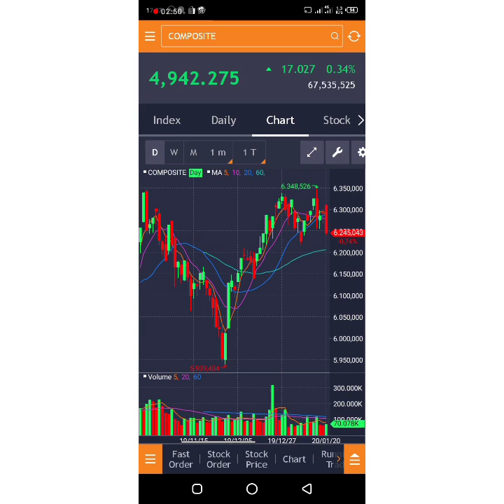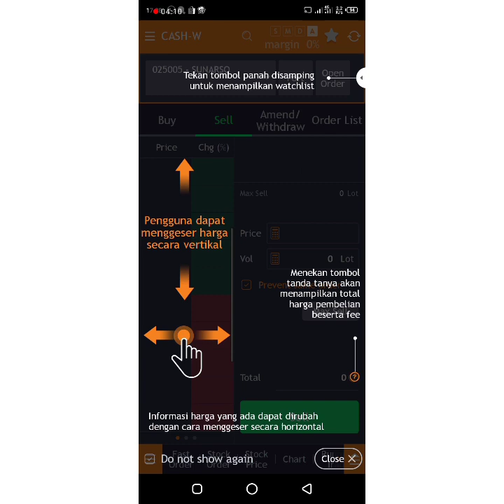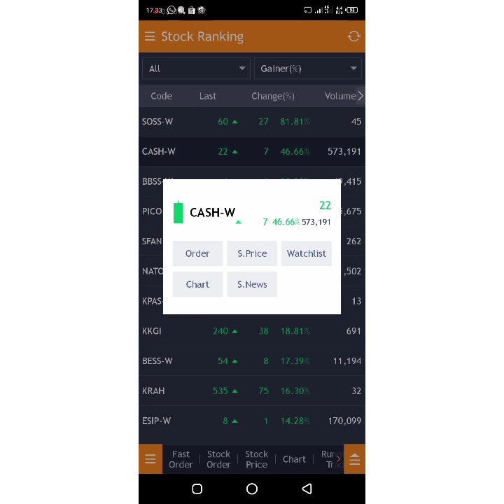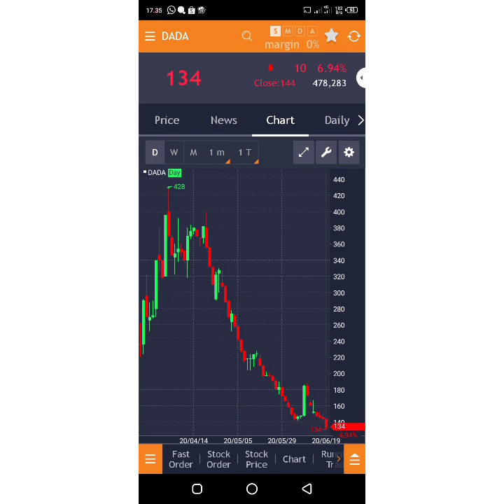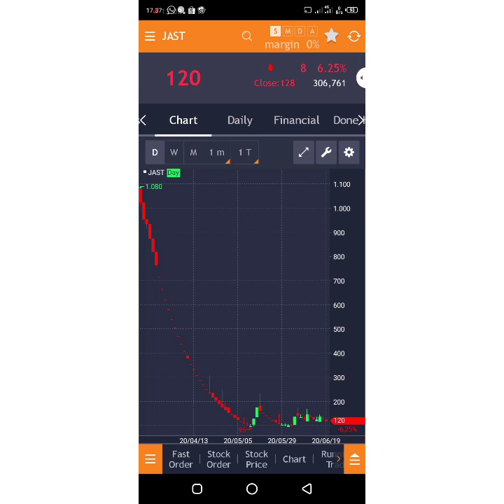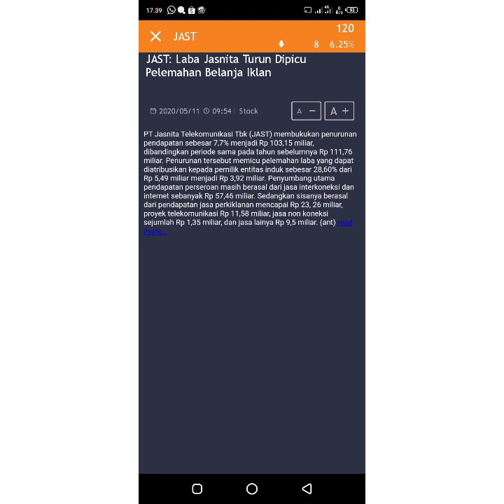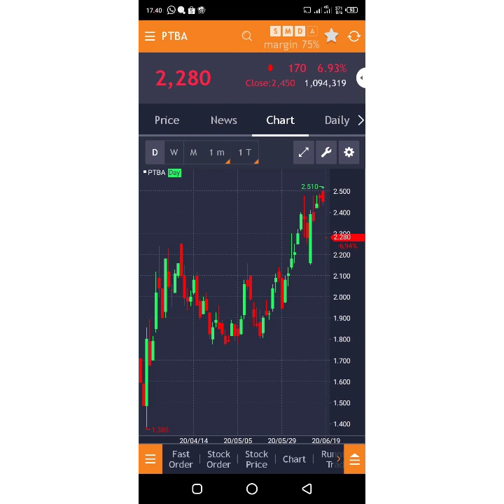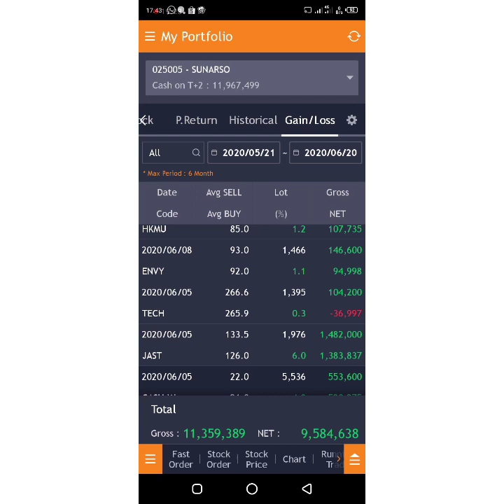Mengelola Resiko Investasi di Pasar Modal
Edukasi manajemen Resiko portofolio ini merupakan salah satu wahana untuk mengelola investasi di pasar modal. Segala keputusan investasi sepenuhnya tergantung kepada investor dan video ini  hanya sekedar untuk menambah wawasan tentang perlunya manajemen Resiko Investasi portofolio.